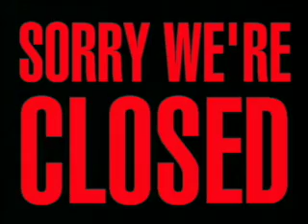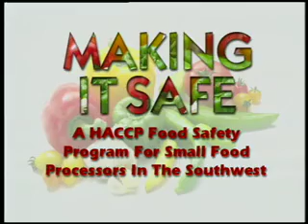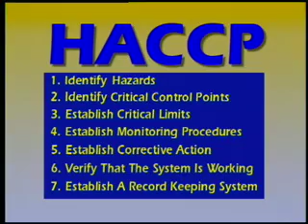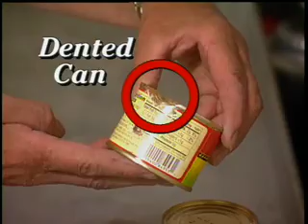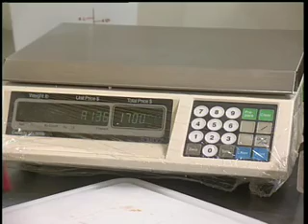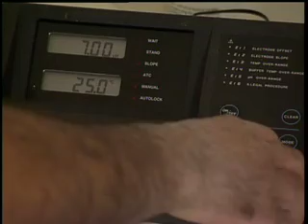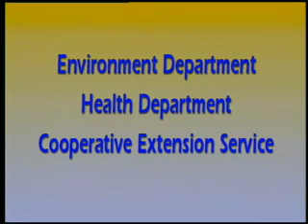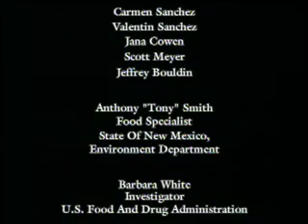Making It Safe: A HACCP Food Safety Program for Small Food Processors in the Southwest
Southwestern foods have grown in popularity, providing opportunities for small-scale operators to produce, process and market regional favorites.  Learn how to prevent your product from causing foodborne illness by applying the food safety system known as Hazard Analysis Critical Control Points (HACCP).
This project was made possible by a grant from the USDA Food Safety and Quality Initiative, project EFSF-0-3100.

Produced by NMSU Media Productions